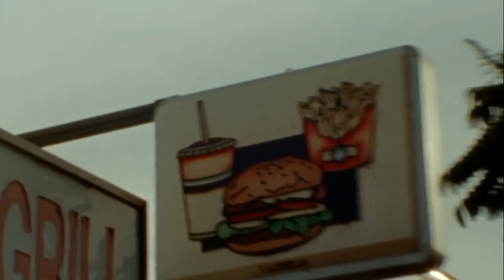Kristiane - Something To Miss (Official Visualizer)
Director- Undine Markus @undinemarkus
DP- Jackie Radinsky @jackieradinsky
Gaffer- Jakob Longcob @avgwl
Camera Assistant- Michael Danescu @michaeldanescu
Edit- Sabrina Finkelstein @yungamazonprime
MUA- Madeline North @maddienorthmakeup
Model- Satchel Clendenin @clendeninsatchel
Label- @faderlabel
Producer- Salvatore Maicki @smaicki
Manager- Sabrina Finkelstein @yungamazonprime

“Something To Miss”
Music & Lyrics Kristiane Alphson
Produced by Del Water Gap @delwatergap

Lyrics:
(Something like that)
Read  in to what you never said
Know I’m far but you’re in my head
And I’d change anything to love you like you need
Would you do the same for me

On I’m in the dark
Do you ever care
Counterfeit parts put me together again
I’m getting sick, can’t see the floor
Am I something to miss, do you want this anymore
Anymore
Anymore
Anymore
Do you want this anymore
Anymore
Oh do you want this anymore

Fall asleep on your shoulder again
Forget everything you said
Would you follow would you want me

Anymore
Anymore